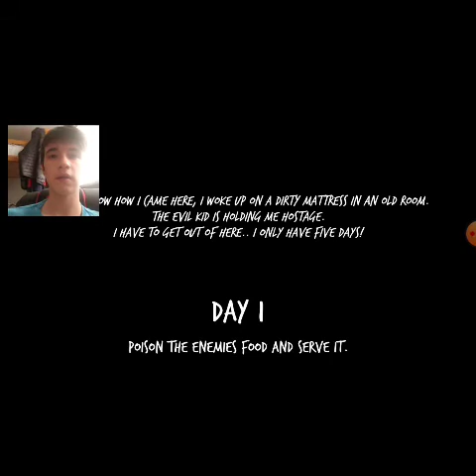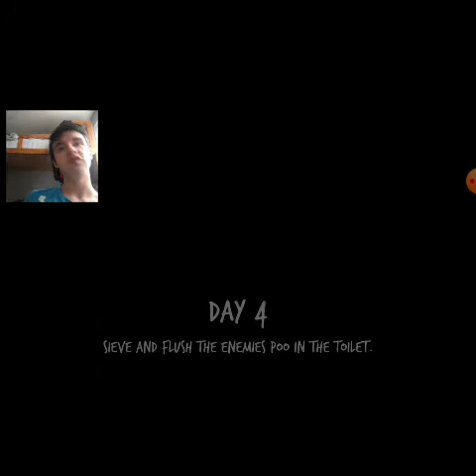Evil Kid part 2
Subscribe to the channel for more videos like this also turn notifications on and give this video a like tell me in the comments that you subscribed love you all guys